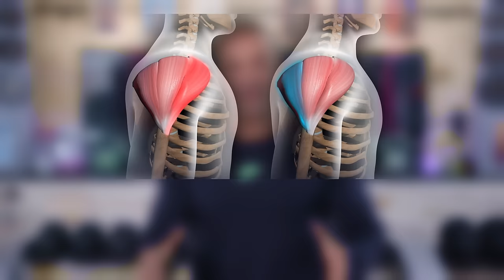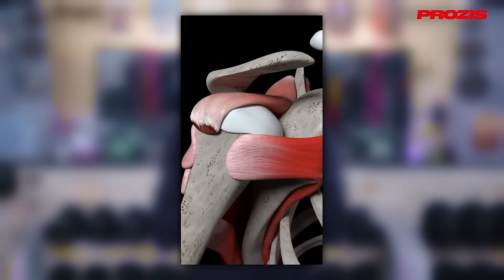LES MEILLEURS EXERCICES EPAULES !!!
Dans cette vidéo YouTube sur la musculation , je vous propose ma liste des  meilleurs exercices épaules .

00:14 BEST EXO 1
02:50 BEST EXO 2
04:19  BEST EXO 3
06:14 BEST EXO 4
08:41 SONDAGE

RESEAUX DE NICOLAS FLECK :

Instagram de Nicolas : @Fleckhino_
Tik tok de Nicolas : @Fleckhino_